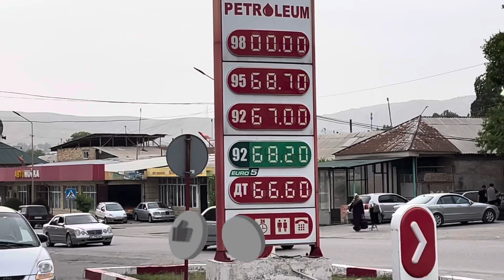Бензин арзандай баштады/ 30 сомго кайтсын